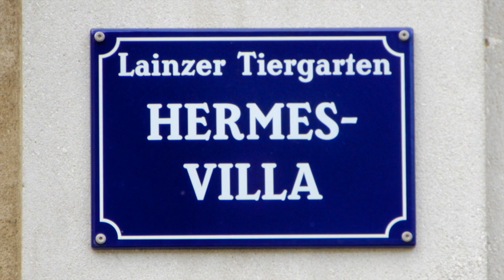Frühling im Lainzer Tiergarten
Die Wiesen werden bunter, und auch die Hermesvilla zeigt sich von ihrer sonnigen Seite (kann nur leider aktuell wie so vieles wegen der Maßnahmen unserer Regierung nicht besucht werden)